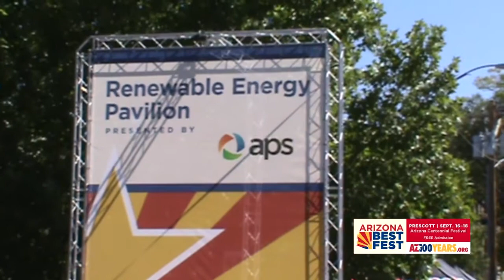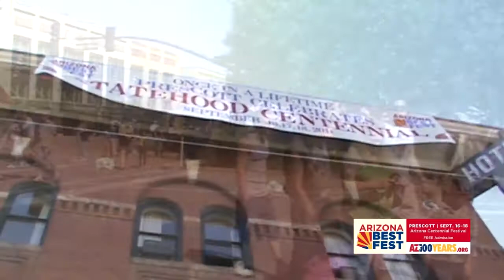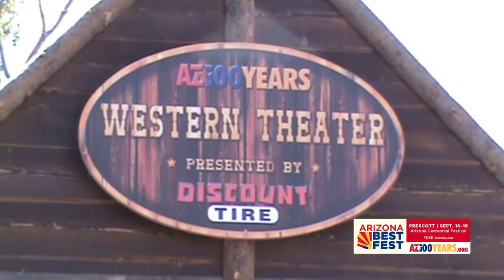The highlights of Best Fest 2011 Prescott, Arizona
AZ100  Years: Celebrate the Arizona Experience of the Arizona Centennial 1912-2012 at Arizona Best Fest in Prescott, Arizona Sept. 16-18, 2011.